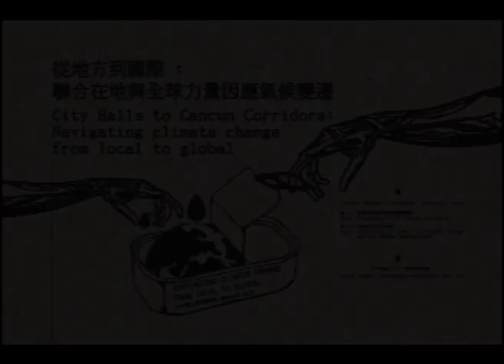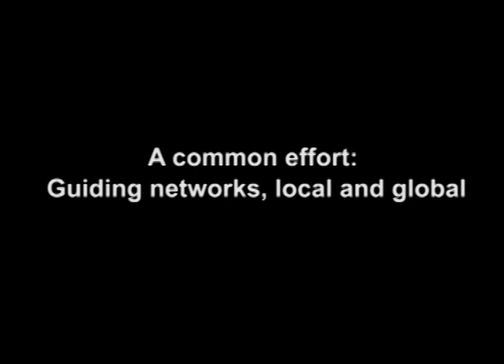Micro clim-action in Moura, Portugal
José Maria Prazeres Pós-de-Mina is the Mayor of Moura, Portugal, who oversaw the building of what was the biggest solar power plant in the world, in a town of just 16,500 people. This led to Moura being a net exporter of sustainable energy. As a local player who had been taking the lead against global climate change, Moura was represented at Navigating Climate Change From Local to Global: the International Summit on Climate Change and Low Carbon Metropolises.

During the conference we asked José, with his translator Andre Linhas Roxas, to explain a bit more about the Moura project.